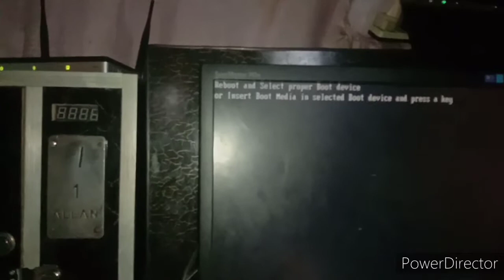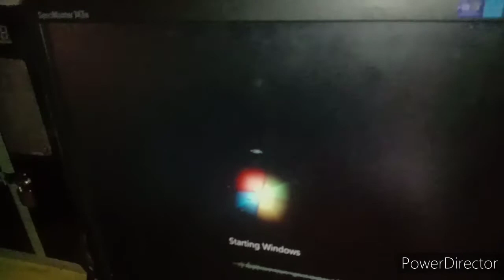how to fix pc hardisk error